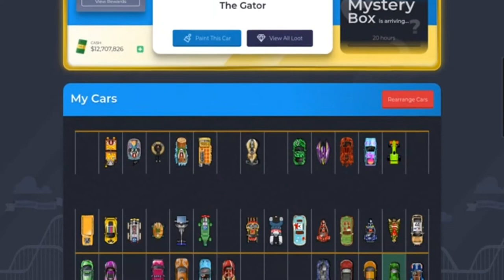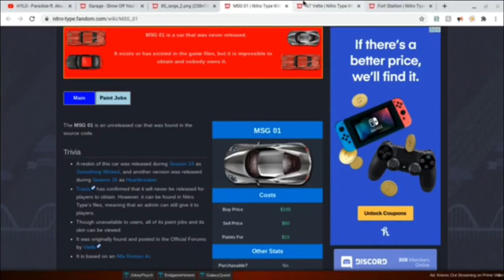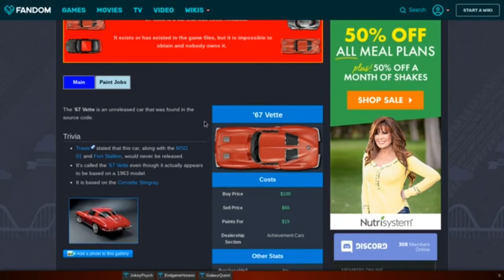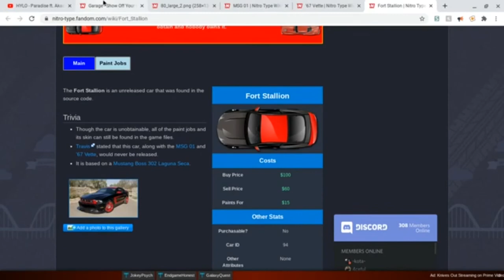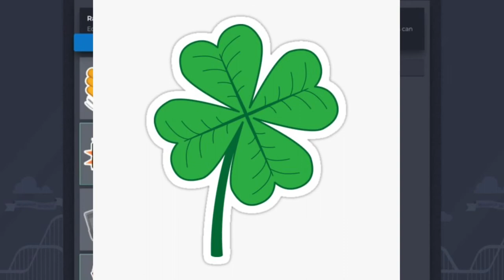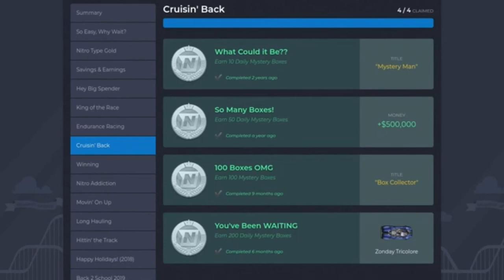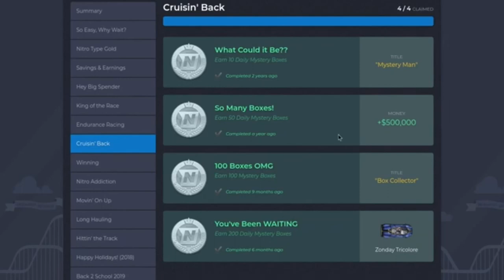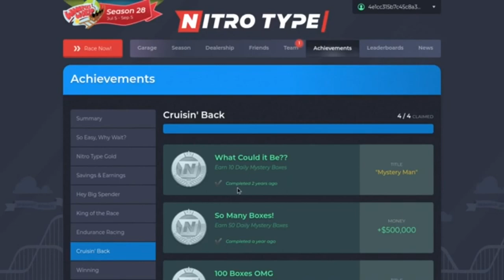NITRO TYPE MYSTERY BOXES NEED TO BE FIXED!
About Me: Hello! I am a Nitro Type player who will be uploading Nitro Type content to this channel. There will be lots of videos and playlists coming your way! Content on this channel will be the following - NT car reviews, NT season and event racing, NT session racing, and more! I hope you enjoy, see you around!